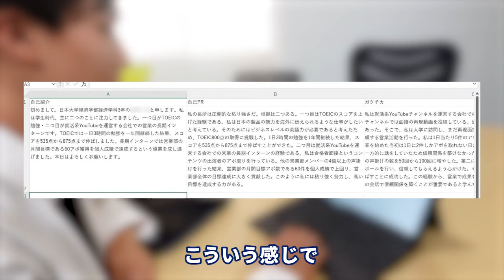「緊張とかない」自信満々就活生の面接の1日に密着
👇 webサイト「しゅんダイアリードットコム」では、人気大手企業400社以上の面接が見放題！

■対象
24卒

23卒メンバーきいちゃんが業界最大手22社に通過したESや、ほぼES落ちだったゆかちゃんが通過率100%にまで改善したES、専修大から超大手に内定した星くんが面接対策で使っていた質問集など！

みんなで就活頑張りましょう！

～～今日の動画～～
今日の動画は、しゅんダイアリーインターン生たくま君の１日密着動画となっています！

【内容】
0:00 ダイジェスト
0:15 オープニング
0:42 大学はどのくらい行ってる？
1:13 インタビュー①
2:06 声かけ開始
2:40 面接準備中
3:11 インタビュー②
4:04 面接練習
5:23 面接本番
6:01 退勤